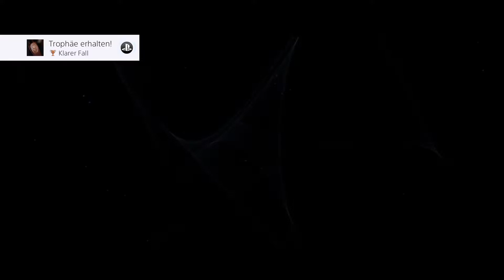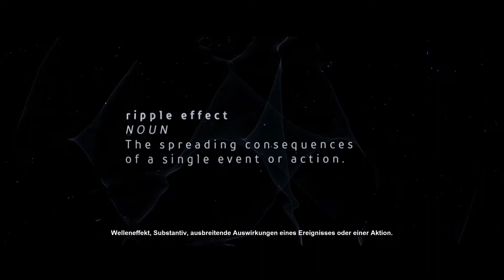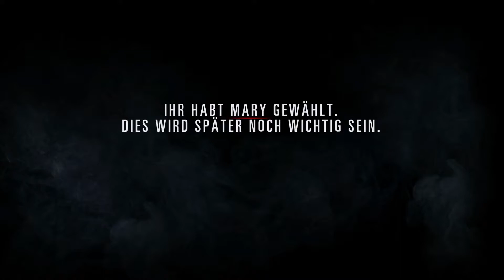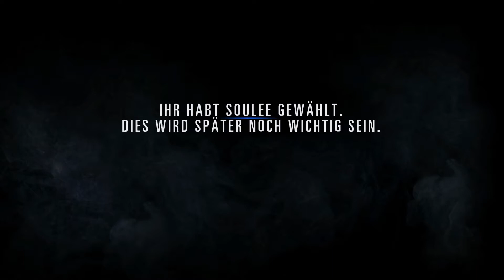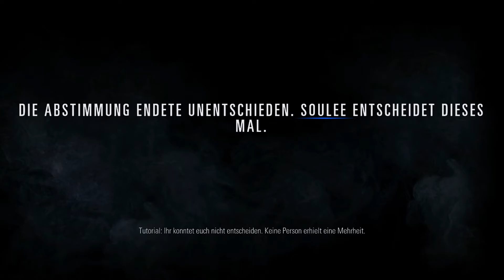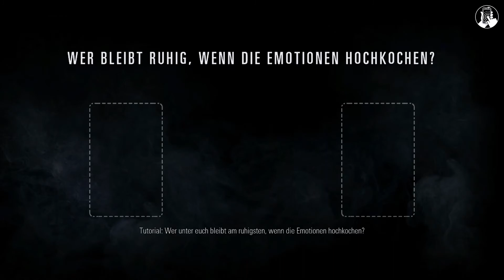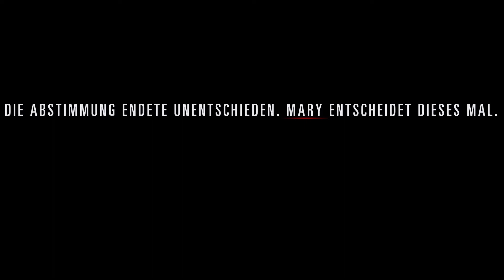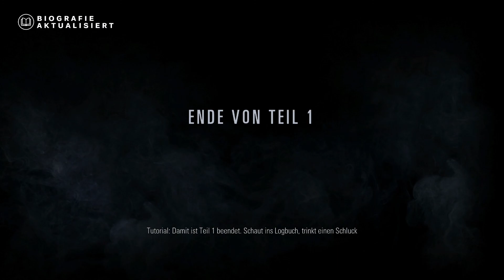HIDDEN AGENDA [AKT I] - mit Souleenex & MarySae 👮‍♂️ • Let's Play Hidden Agenda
HIDDEN AGENDA [PS4 Pro] - mit Marynex (Souleenex & MarySae)
Du willst mehr von MarySae sehen?
⋙  Folgen und nichts mehr verpassen! ⋘
⋙ Supporte mich, wenn Du möchtest!⋘
►Amazon Wunschliste
Peripherie:
Audio Interface
Main Monitor
Second Monitor

Hardware:
Capture Card

Konsolen:
Nintendo Switch
Playstation 4 Pro